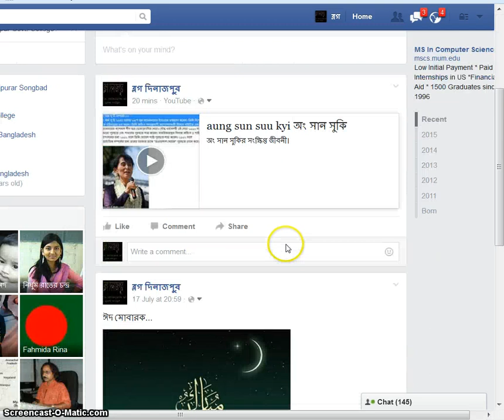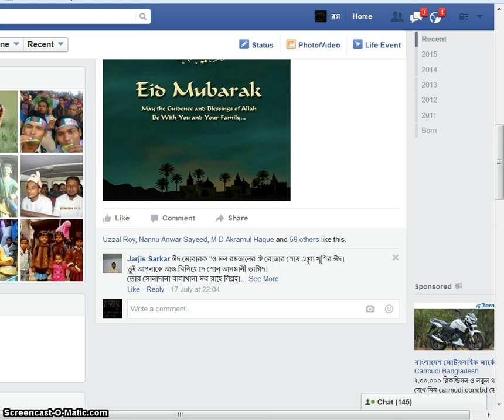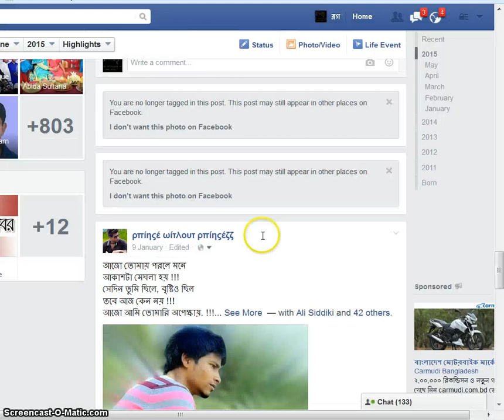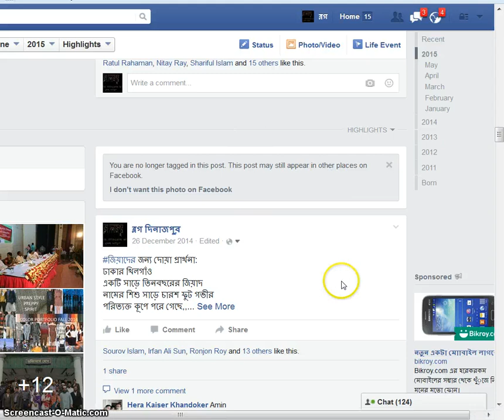How To Remove Facebook Tags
Sometimes We have To Remove facebook Tags Because Of Illigal Content. How To remove  know By This Video.